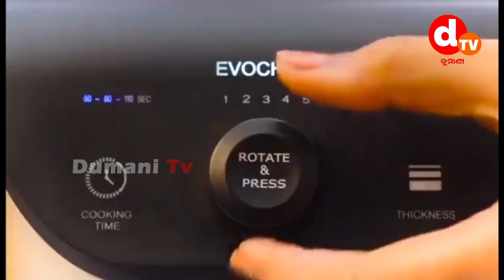ପ୍ରିଣ୍ଟର ରୁ ବାହାରୁଛି ଦୋସା